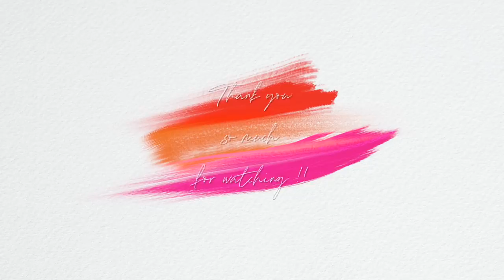【ご報告】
いつも応援して下さる皆さまへ

皆さまのおかげで今のChieがあります。本当にありがとうございます！！

Chie

▶︎お手紙・プレゼントの宛先
 〒150-0002
 Chie Hidaka 宛

▶︎Music
   GetBacc105v2 by DJ Grumble

▶︎Tops
   UN3D.

▶︎Earrings
    UN3D.